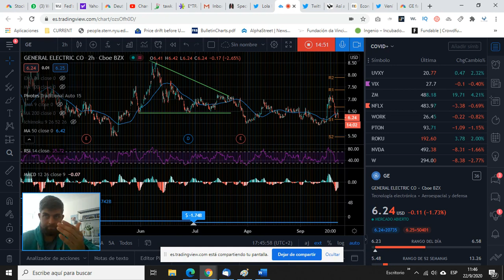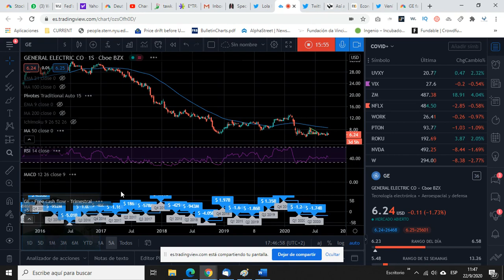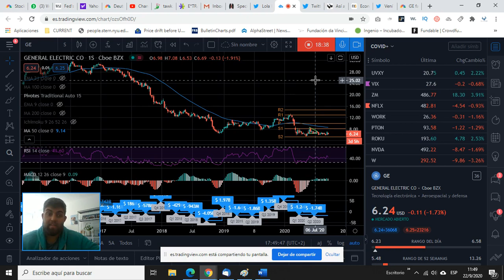General Electric subió fuerte la semana pasada. Porque el mercado la favoreció y se podrá comprar?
Te contamos lo que ha venido pasando con General Electric las ultimas semanas y te damos contexto de que ha pasado los últimos anos con una empresa solía ser una de las lideres de Wall Street y si aun estas a tiempo de comprar esta anterior gigante del Dow Jones